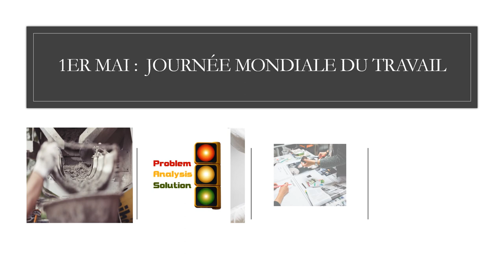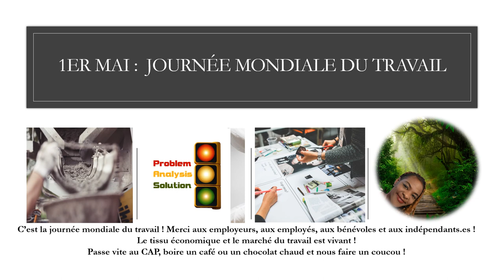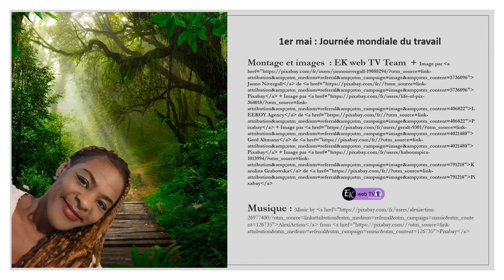Et si tu riais au travail ?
C'est la journée mondiale du travail ! Bon congé à ceux et celles qui ont pris congé ! Belle journée aux personnes qui bossent !